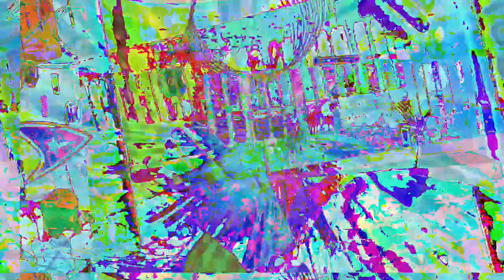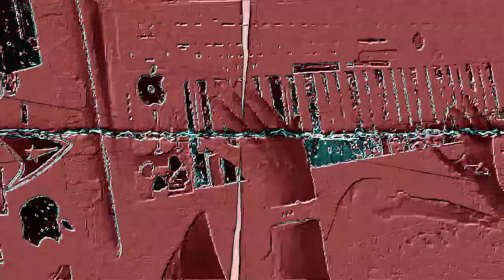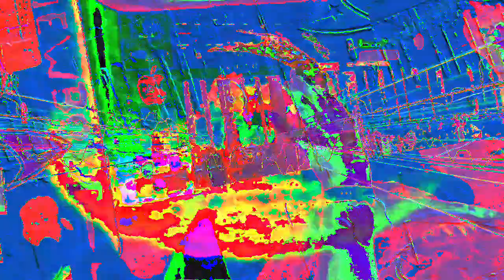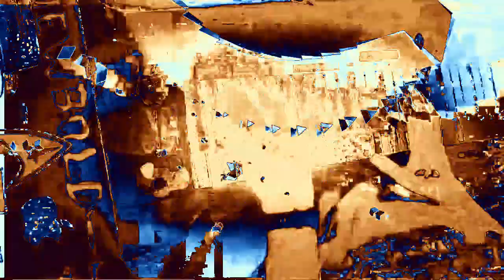[EPILEPSY WARNING] Movie 23 02 16 12h19m47s